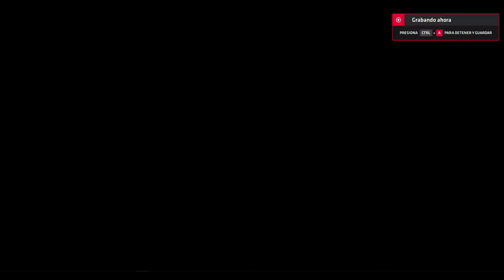races in benfi and altwfc since the damn leseratte banme whitout reason 9